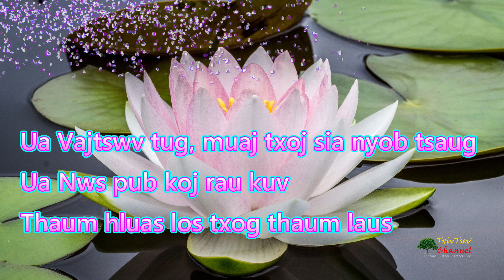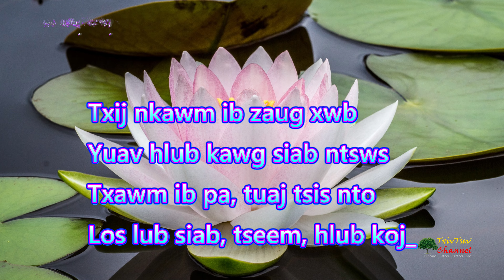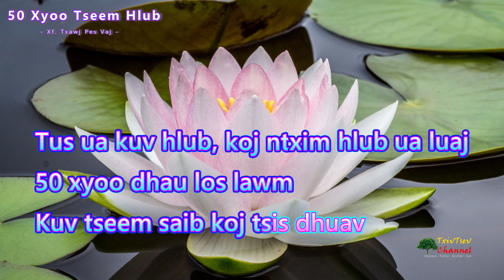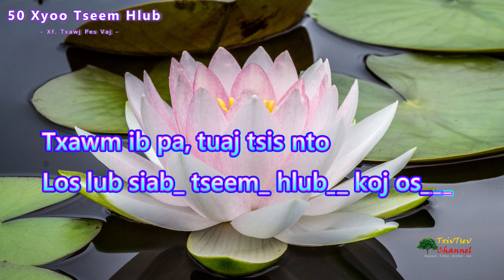50 Xyooj Tseem Hlub - Karaoke Sing Along - Xf. Txawj Pes Vaj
50 Xyooj Tseem Hlub - Karaoke Sing Along - Xf. Txawj Pes Vaj